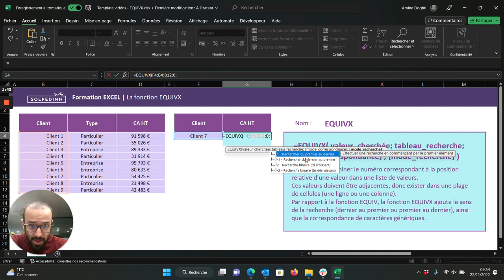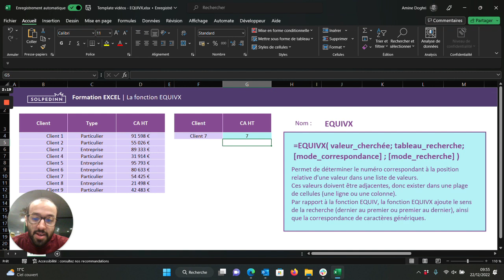La fonction EQUIVX - Tuto Excel